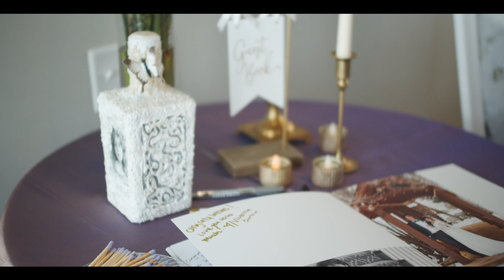Ruthann and Jacob